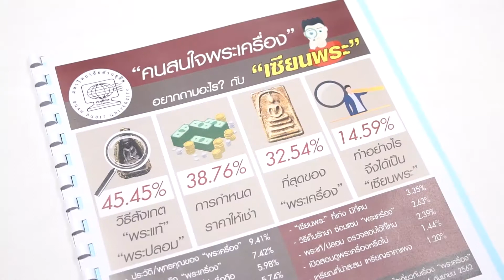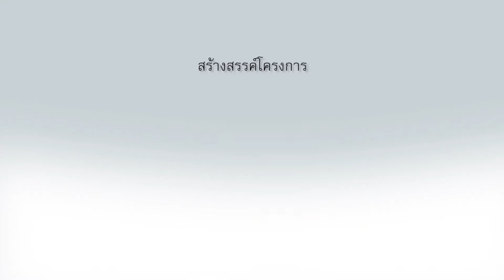KM คุยสร้างสรรค์ “พระเครื่อง” “พุทธคุณ” กับ “พุทธพาณิชย์”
ศูนย์พัฒนาทุนมนุษย์ ร่วมกับ สวนดุสิตโพล มสด. จัดเสวนา เรื่อง คุยสร้างสรรค์ “พระเครื่อง” “พุทธคุณ” กับ “พุทธพาณิชย์”